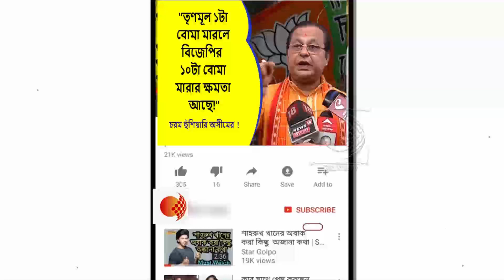চুরির টাকা তৃণমূল নেতারা দেবে,নইলে ওদের বাপ ফেরত দেবে,তা নাহলে জেলে যেতে হবে!চরম হুমকি অসীম সরকারের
১৯৪৬ এ হিন্দু হত্যাকারী জেহাদী শক্তি এখনও জেহাদের ডাক দিচ্ছে !এ কি ইঙ্গিত দিলীপ ঘোষের !দেখুন ভিডিওটি

পশ্চিমবঙ্গকে পাকিস্তান হওয়া থেকে বাঁচাতে দলমত নির্বিশেষে সকলকে এক হওয়ার কি ডাক দিলেন শুভেন্দু অধিকারী !দেখুন ভিডিওটি

বীর শহীদ বাপ্পাদিত্য খুটিয়ার পরিবারকে দেশের প্রথম তিরঙ্গা পরিবারের সম্মান তুলে দিয়ে কি বললেন শুভেন্দু অধিকারী !দেখুন ভিডিওটি

সারা বাংলায় গরু পাচারে সবচেয়ে বড় নায়িকা হলো মমতা ব্যানার্জী !তোপ দেগে ঝড় তুললেন অধীর চৌধুরী !দেখুন ভিডিওটি

খেলা হবে স্লোগানটা যাতে ভুলে না যাই তাই বাড়িতে রোজ অন্তত ১০০ বার ফুটবল নাচাই!এ কি বললেন মমতা ব্যানার্জী !দেখুন ভিডিওটি